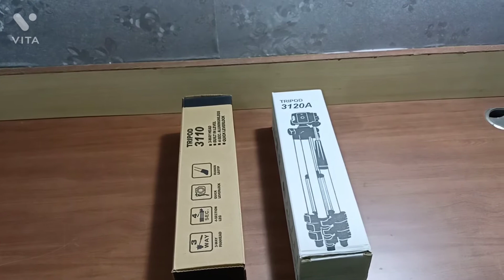Tripod 3120A Unboxing and Review - Best Tripod under 300 (2021)